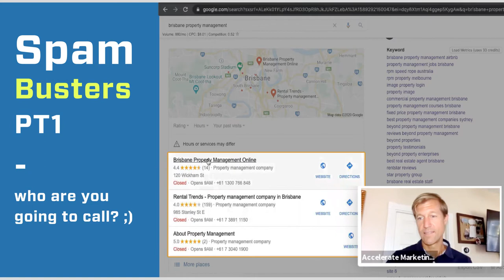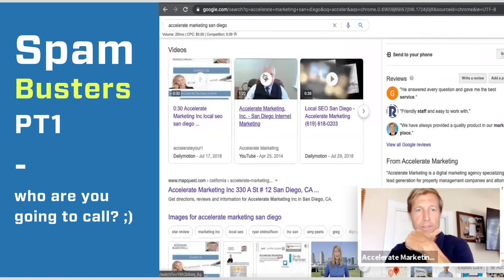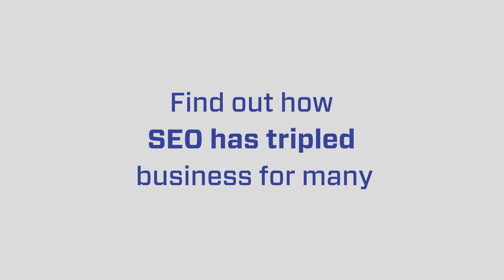Keyword Stuffing on Google: How to Eliminate Competitors | Spam Busters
Do you know what keyword stuffing is and how your competitors are using it? Ryan Steinolfson from Accelerate Marketing shows how your competitors are unfairly keyword stuffing to rank ahead of you on Google. But Accelerate Marketing can help eliminate those competitors for you so that you can RANK HIGHER and EARN MORE from that position!

Chapters:
0:00 Spam fighting intro
0:27 Example of Spam on google Maps
0:54 How we fight spam on Google My Business
1:12 Other types of Spam on Google My Business